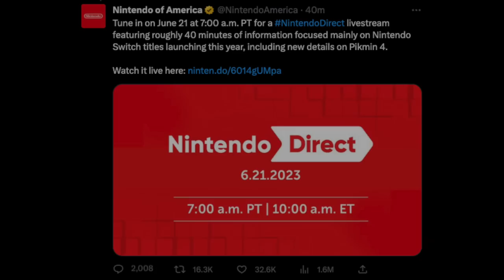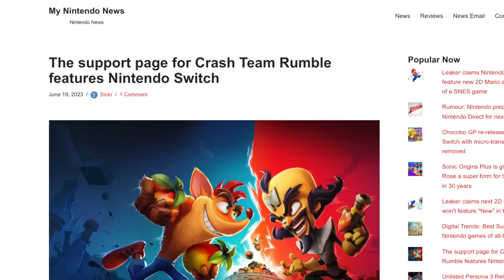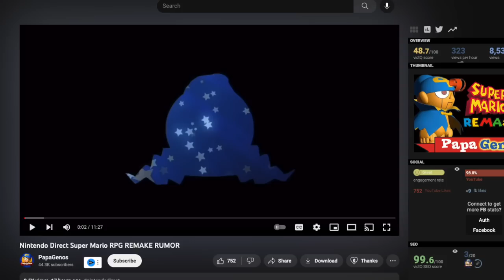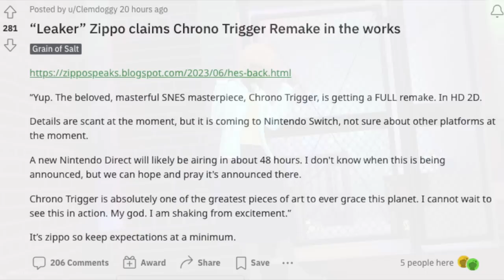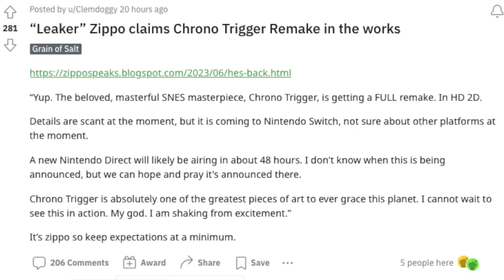EVERY Leak AND Rumor for Tomorrow's Nintendo Direct!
Let's go over every single leak and rumor for tomorrow's Nintendo Direct!

Thank you everyone for your continued support!